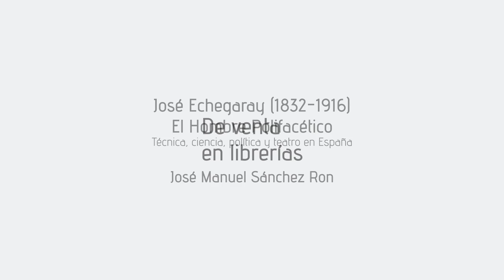Booktrailer José Echegaray- El hombre polifacético